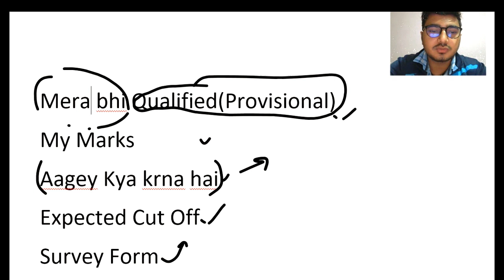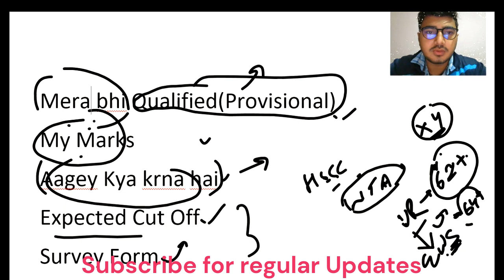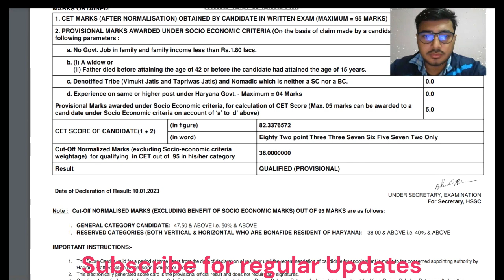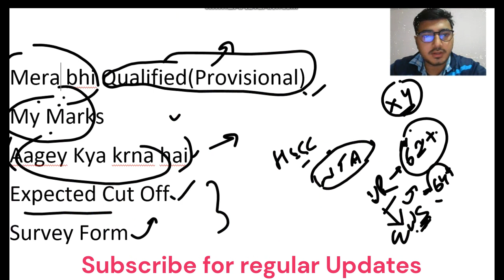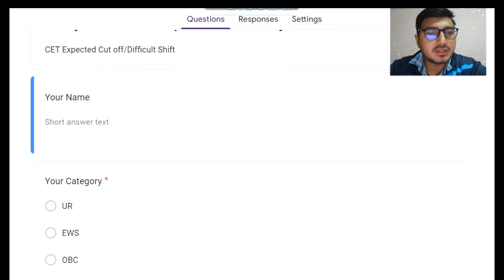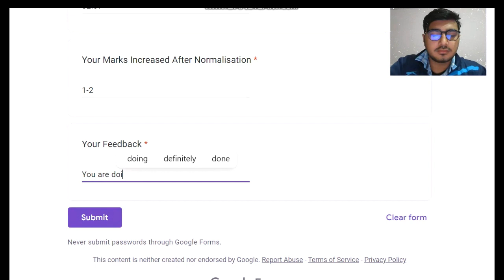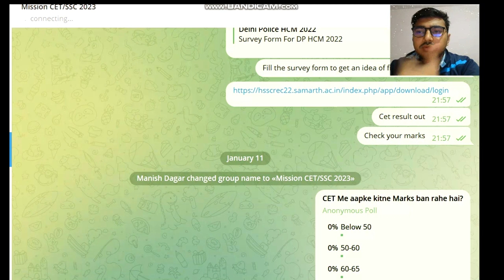Haryana CET Result Out||My Marks||Qualified Provisional||Expected Cut Off for Mains|Fill Survey Form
Hlo Everyone In this video we have discussed about the Haryana Cet Result and the Normalised Marks in the Exam

Haryana CET Survey Form Link : Fill The Survey Form